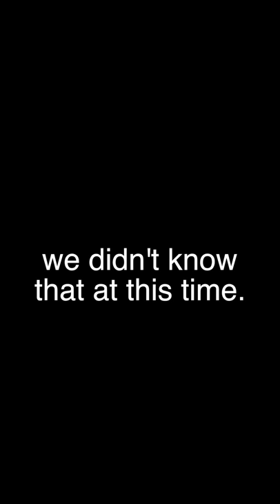Glass Door/Wall Installs + FabricatingBrass Furniture Feet | EP 50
Go with the crew on two installs, including the steel and glass sliding bathroom door that were all loving on the feed! As well as a sliding wall for Harken Interiors. Then we fabricate brass table feet and do a surprise raffle that ends in... a surprise!